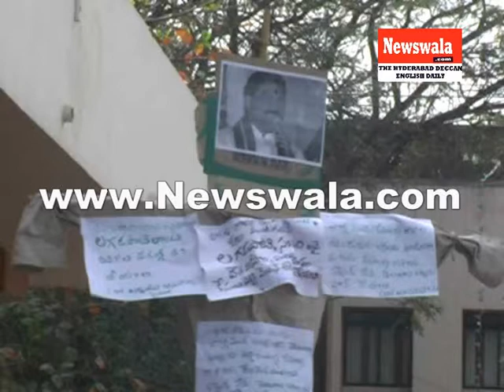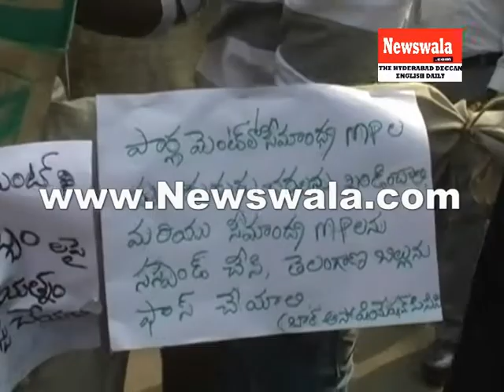Lagdapati Rajgopal's effigy burnt by Advocates at City Civil Court, Hyderabad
Lagdapati Rajgopal's effigy burnt by Advocates at City Civil Court, Hyderabad. Rayees Azam